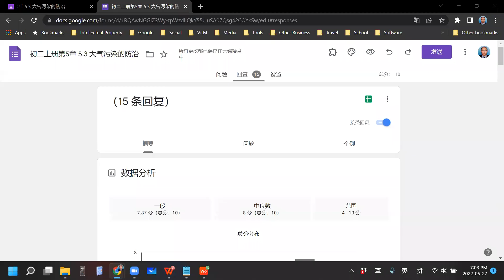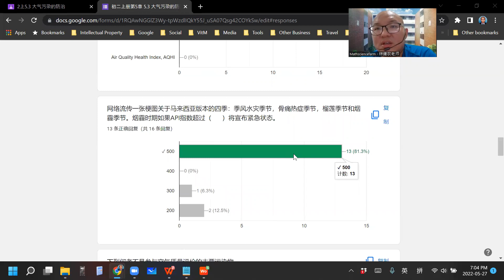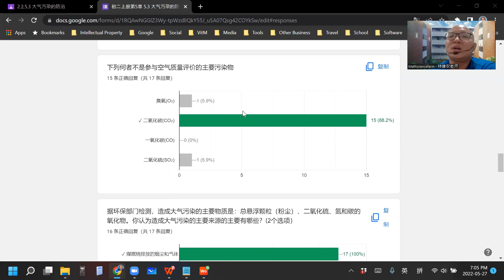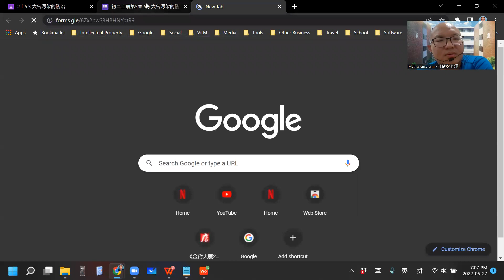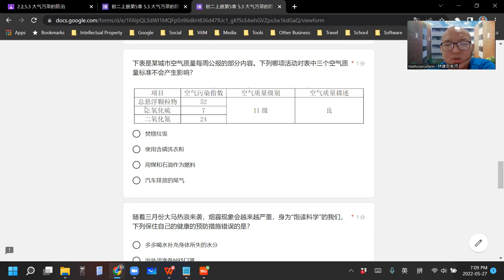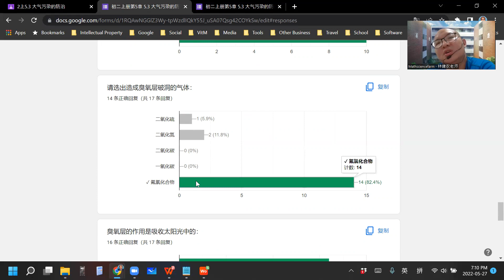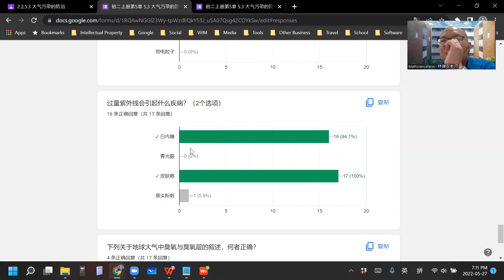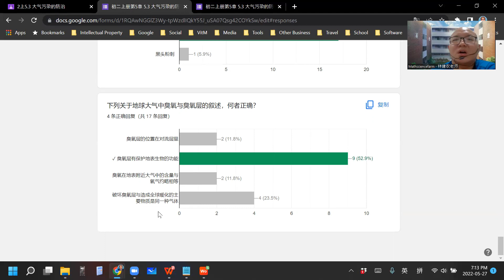2022 05 27 《网课不停歇》 初二科学5 3练习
初二科学上册第5章 大气层
5.3 大气污染的防治